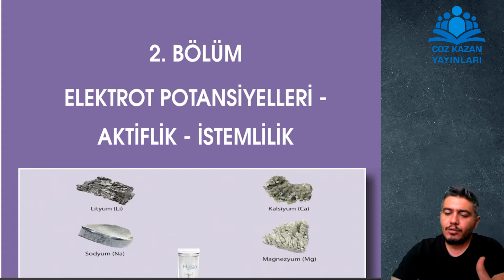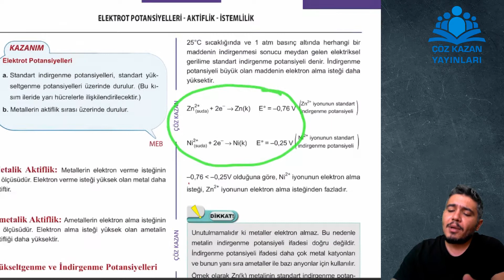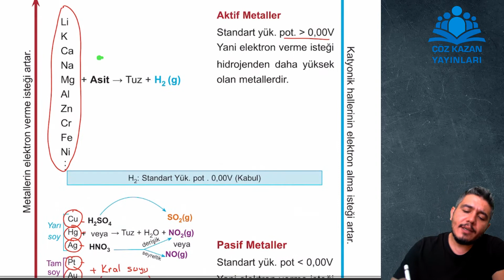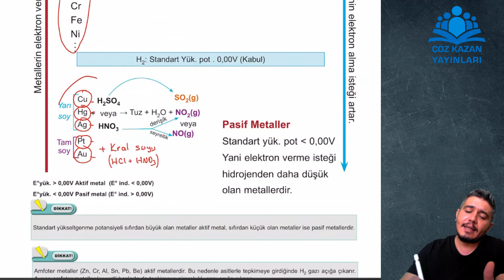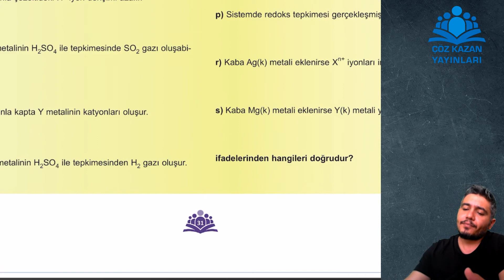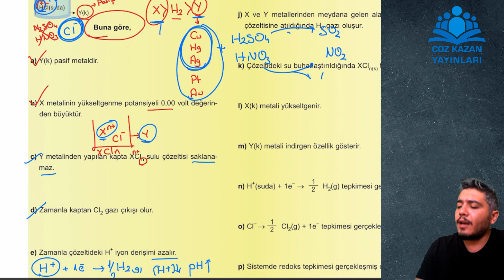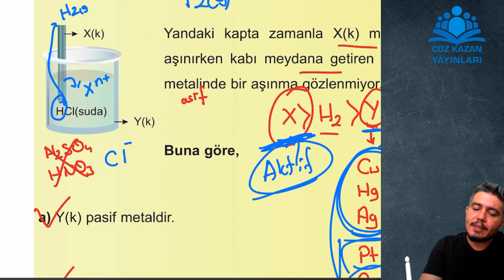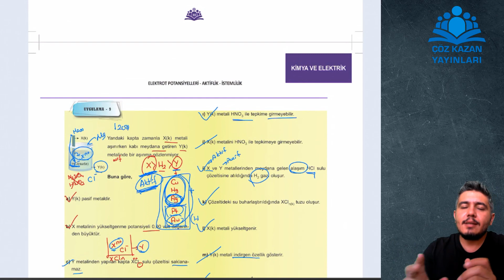12. Snf Kimya (AYT Kimya) - Elektrokimya Aktiflik - Bolum-4